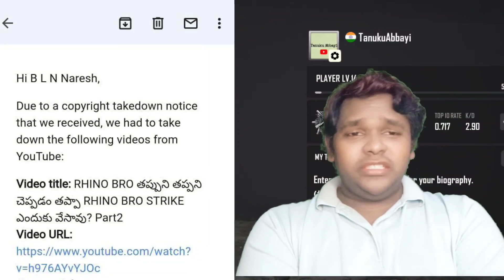YouTubers Updates | @GAMINGWITHRHINO Strike On Small Youtuber | @SaharaYT_Official New series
YouTubers Updates | ‎@GAMING WITH RHINO  Strike On Small Youtuber | ‎@Sahara YT   New series On Squid Game

@UnqGamer  Meet-Up Planing Soon

@PlayLikeIncognito  Won 50K Prize Money In Tournament